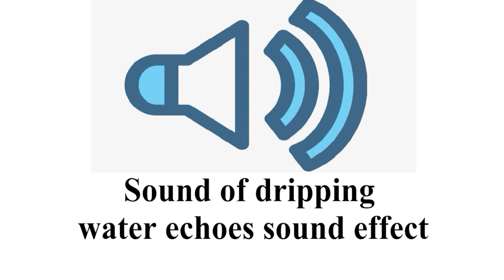Sound of dripping water echoes sound effect